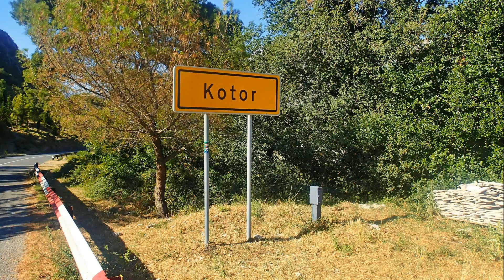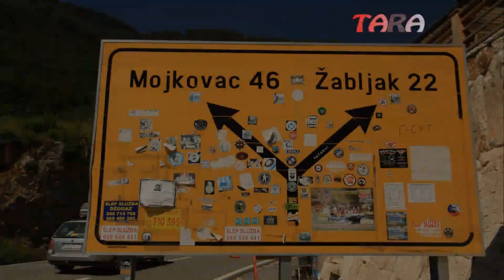Dovolená 7 2017 Montenegro a BiH